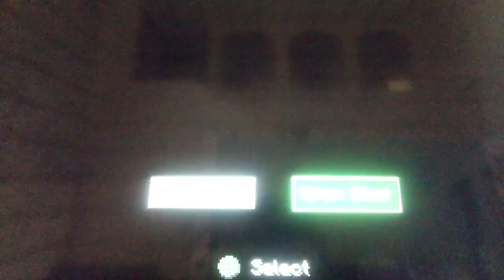Mine craft time #1